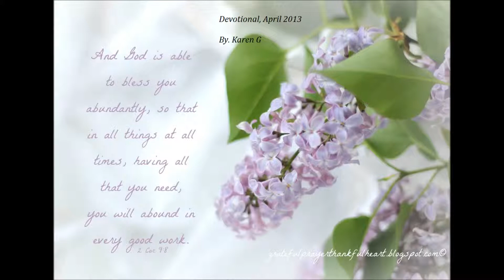Daily Devotional April 11 2013, A God Who Never Gives Up